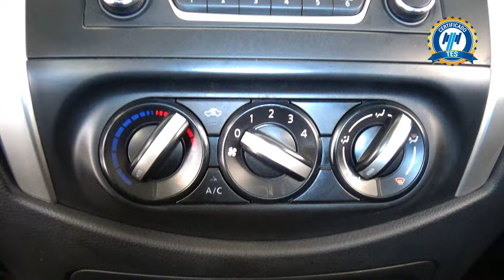Nissan / NP300 / 2019 - 31156